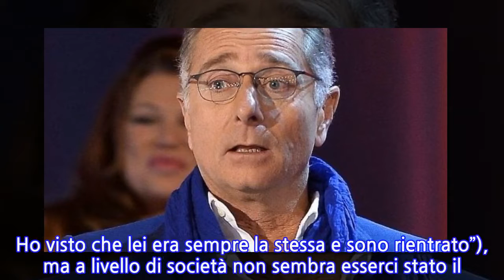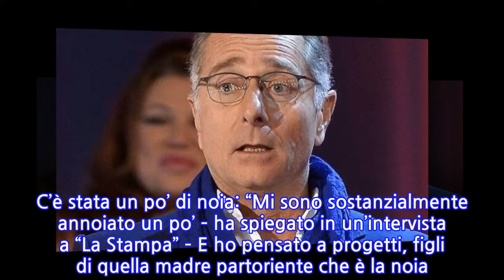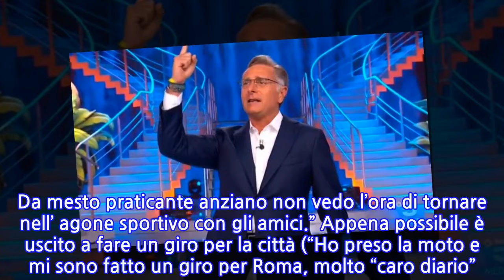“Una gran rottura”. Paolo Bonolis ora può dirlo. E non ha tutti i torti…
Da mesi lontano dalla tv, Paolo Bonolis continua a fare incetta di successi. Non c’è sabato sera infatti che il suo Ciao Darwin non faccia il pieno negli ascolti. Mesi duri questi appena trascorsi per Paolo Bonolis e la moglie Sonia Bruganelli che, da anni, è vittima della rabbia e dell’odio dei social. Insulti, spesso gratuiti, ai quali la moglie di Paolo Bonolis si è abituata. Del resto, la sovraesposizione mediatica porta anche a odiosi problemi del genere. Paolo Bonolis raramente ha commentato, ma invece ha deciso di sbottonarsi raccontando il suo lockdown da coronavirus, grazie a cui ha imparato le regole del videogioco di calcio Fifa 2020. Il conduttore, che assieme alla moglie Sonia Bruganelli è stato protagonista de “La stanza del medico”, non si è divertito troppo con l’obbligo di rimanere a casa. C’è stata un po’ di noia: “Mi sono sostanzialmente annoiato un po’ – ha spiegato in un’intervista a “La Stampa” – E ho pensato a progetti, figli di quella madre partoriente che è la noia. Chissà se prenderanno forma, se dimostreranno di avere sostanza, oppure si riveleranno solo sotterfugi per non annoiarsi. Quando sei fermo in uno stesso posto, ti industri con la mente”. Di sicuro ha imparato le regole del calcio elettronico (“Tutte le regole di Fifa 2020, di cui mio figlio Davide è giocatore accanito”), in mancanza di quello reale: “Sia quello da vedere che quello giocato. Da mesto praticante anziano non vedo l’ora di tornare nell’ agone sportivo con gli amici.” Appena possibile è uscito a fare un giro per la città (“Ho preso la moto e mi sono fatto un giro per Roma, molto “caro diario”. Ho visto che lei era sempre la stessa e sono rientrato”), ma a livello di società non sembra esserci stato il miglioramento che tanti auspicavano.   “Temo nulla. La natura umana è particolarmente ostinata nel suo modo di essere. Per un attimo vediamo le cose in un altro modo, poi torniamo a vederle come ci conviene. Non credo ci sarà moralizzazione o miglioramento finita la pandemia. Penso che la gran parte l’ abbia vissuta solo come una gran rottura”. Ti potrebbe interessare: Alessia Marcuzzi sempre più bomba. Il primo sole lo prende così, tutte le forme in vista
INFORMATION
• Source: caffeinamagazine